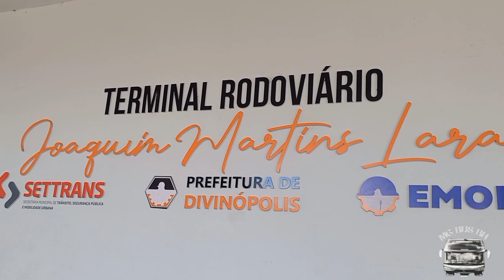Movimentação de ônibus na rodoviária de Divinópolis - MG | São Cristóvão e Teixeira Turismo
Bem vindo a mais um vídeo de movimentação.📽🚍
Cada like e inscrito é uma motivação para ter mais e mais vídeos👍🏽😃
🔔 Clica no sininho e ative todas as notificações.🆗️
Equipamentos de gravação: Smartphone Samsung Galaxy A22.
🎞 Imagens e edição: Gustavo Martins
(Mochileiro Bus) 🎬
⛔️VÍDEO DE AUTORIA PRÓPRIA⛔️
Deixe seu comentário 😉
😊 ELOGIOS E CRITICAS CONSTRUTIVAS 😑
CRITICAS CONSTRUTIVAS E NÃO PALAVRÕES 😶